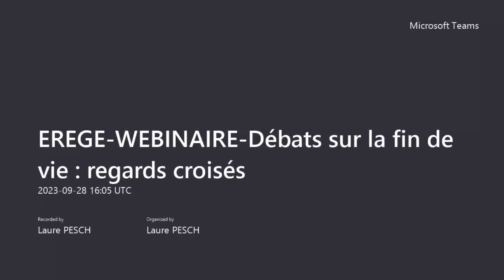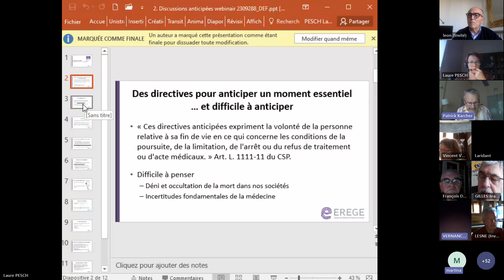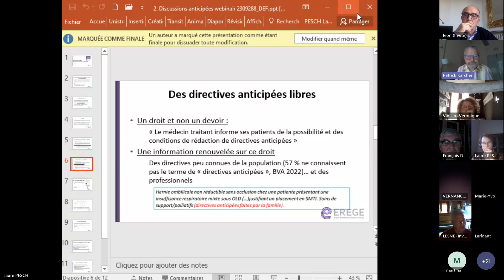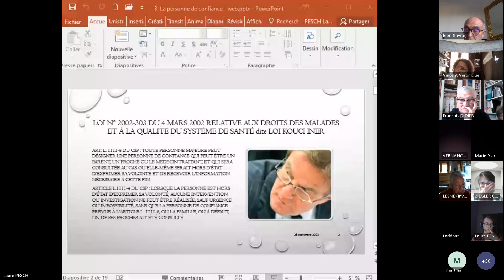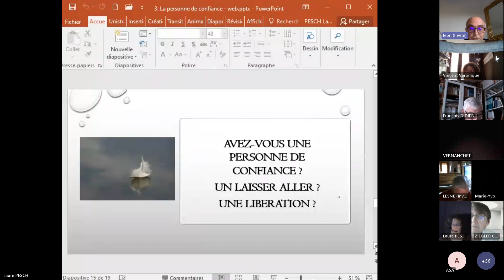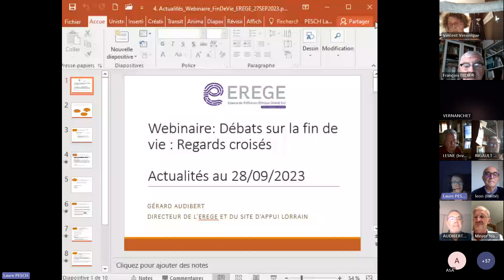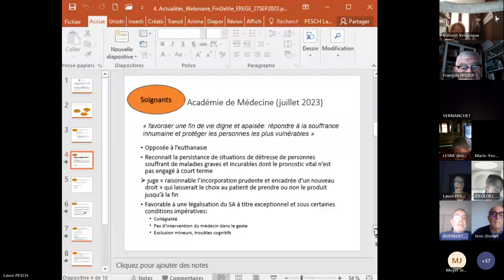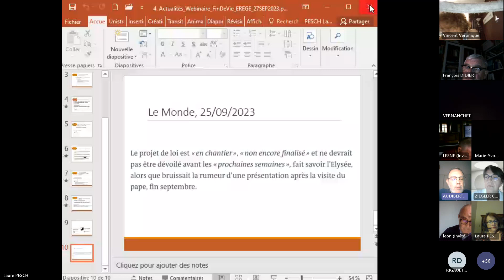EREGE WEBINAIRE Débats sur la fin de vie regards croisés 20230928 180532 Enregistrement de la réun